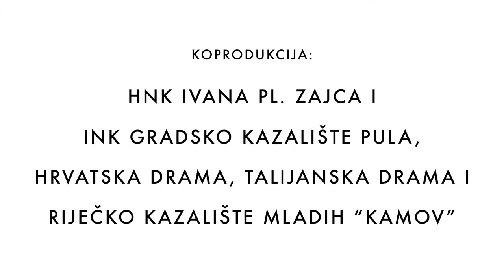Mali princ 2019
Postavljanjem „Malog princa“ na scenu započeli smo naše putovanje puno neobičnih pitanja! U prosincu 2019. godine u ukupno osam izvedbi, predstavu je pogledalo više od 4000 gledatelja, djece i odraslih.